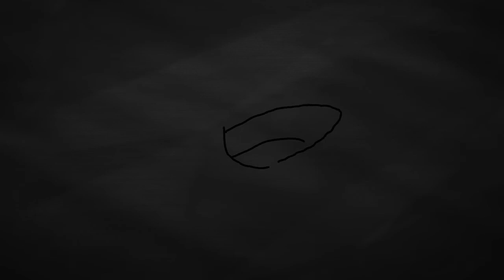Upside down meme (LAZY)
Самое нормальное что тут есть, ТАК ЭТО АНИМАЦИЯ КРЫЛЬЕВ